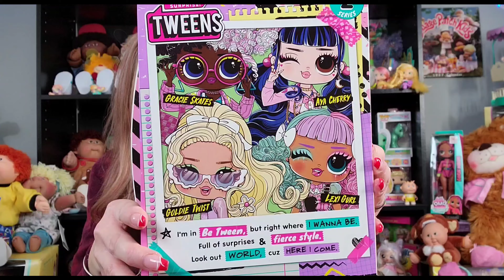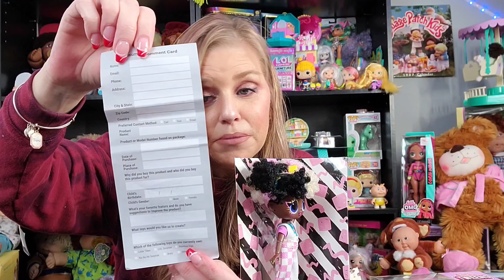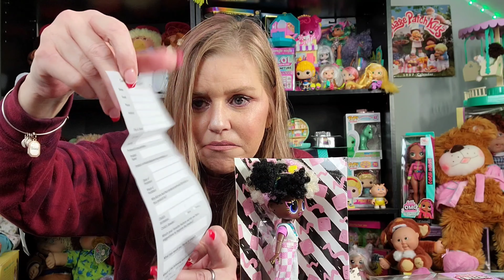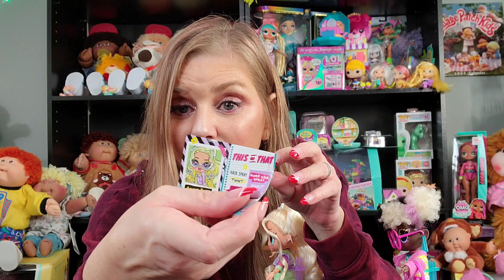LOL Surprise Tweens Series 2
These two came as a total surprise! What an exciting unboxing and review!